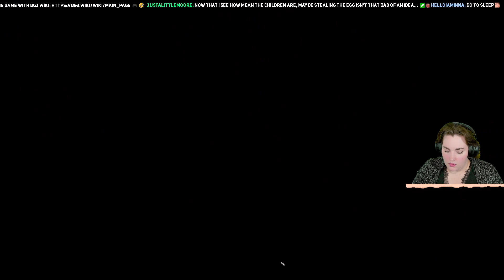🍑 Lae'zel's Purification: The Githyanki Creche Act 2 | Baldur's Gate 3 Let's Play - Ep.45 🍩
Embark on an epic journey in Baldur's Gate 3, the latest masterpiece from Larian Studios. Based on the iconic Dungeons & Dragons fantasy franchise, Baldur's Gate 3 takes you into the world of Faerun, where your choices shape the adventure. This role-playing game offers unparalleled freedom, immersive storytelling, and complex mechanics reminiscent of a tabletop RPG.

In this Let's Play series, you'll experience rich character development, thrilling combat, and dynamic relationships with party members. Watch as we explore breathtaking locations, confront supernatural threats, and make decisions that will impact the entire world of Baldur's Gate 3.

Follow me, Dorklina, as I navigate through the vast universe of Baldur's Gate 3, a game where every choice and action matters. Whether you're a seasoned D&D veteran or new to the RPG genre, there's something for everyone in this immersive, expansive world.

Join me on this epic adventure and witness a unique blend of deep strategic gameplay, meaningful character interactions, and narrative-driven exploration.

Character
Name: Tav
Race: High Elf
Class: Bard
Subclass: College of Lore
Background: Entertainer
🍑Socials🍩